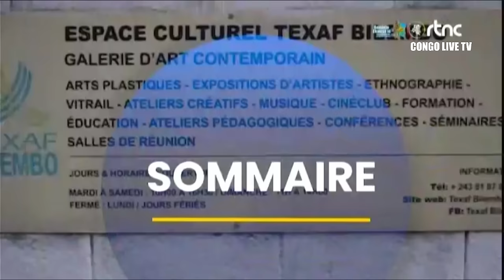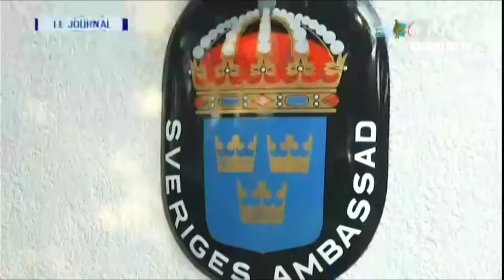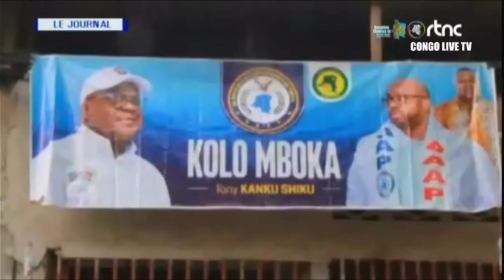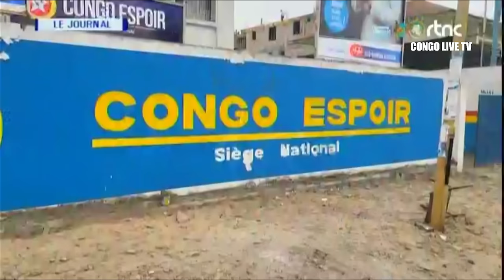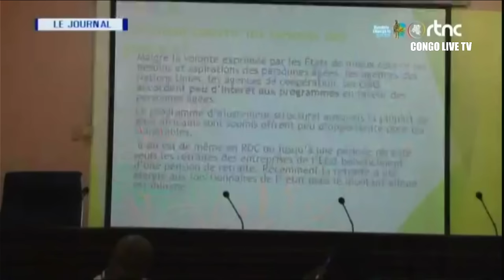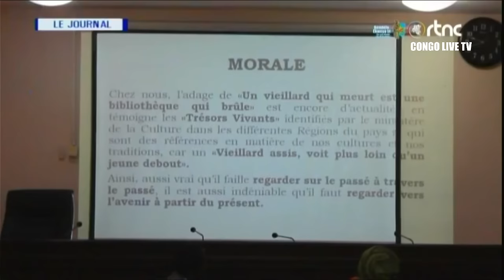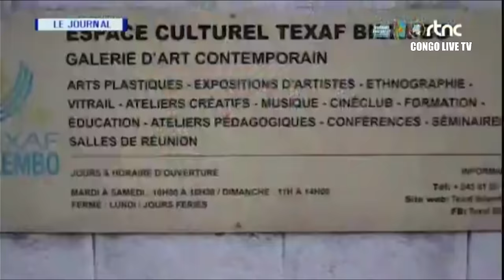🔴RDC : SUIVEZ LE GRAND JOURNAL DE CE SAMEDI LE 01.06.2024 RTNC EDITION 07H00